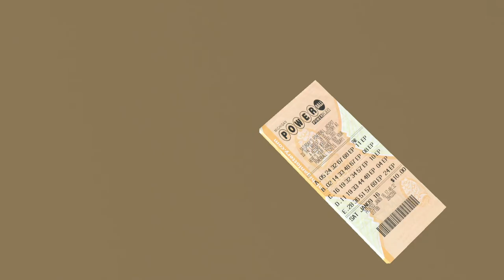3D Animation (ART 431 Prof. Farbrook)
Lourdes Gomez and Stella Schulte